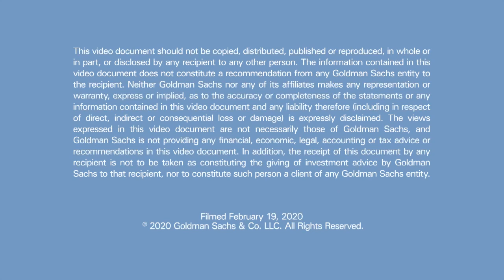Ken Mehlman, KKR’s Global Head of Public Affairs and Co-Head of Global Impact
In this episode of Talks at GS, Ken Mehlman discusses his journey from national politics to financial services, KKR’s strategy to align financial performance and social impact, and his perspective on the state of American politics.